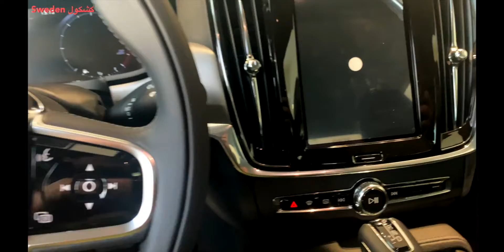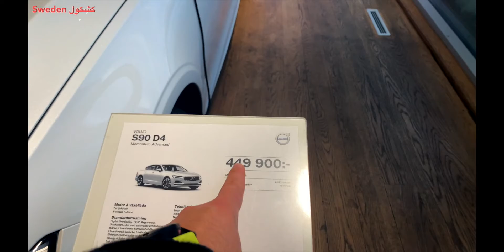Volvo S90 the best car in Sweden